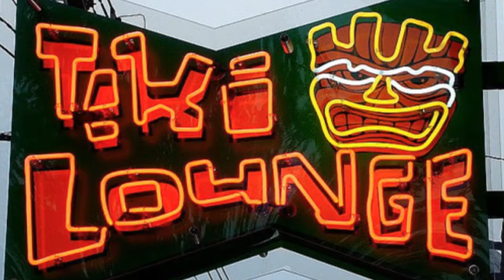I Wish You Love, Living Strings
I Wish You Love performed by Living Strings, part of the Bongos, Twang and Strings playlist "easy listening" and "beautiful music" favorites (light classical and light jazz, instrumentals, exotica, south of the border, lounge, space age bachelor pad, bossa nova, mambo, middle of the road, elevator music, Muzak). Popular easy listening artists included
101 Strings
André Kostelanetz
Arthur Lyman
Art Van Damme
Bert Kaempfert
Billy Vaughn
Burt Bacharach
Boston Pops Orchestra
David Rose
Enoch Light
Frank Chacksfield
George Melachrino
Henry Mancini
Hollyridge Strings
Hugo Winterhalter
Jackie Gleason
John Fox
Lawrence Welk
Larry Elgart
Les Baxter
Les Elgart
Lester Lanin
Living Strings
The Longines Symphonette
Mantovani
Martin Denny
Nelson Riddle
Paul Mauriat
Paul Weston
Percy Faith
Ray Conniff
Ferrante & Teicher
Earl Grant
Floyd Cramer
George Shearing
Horst Jankowski
Johnny Pearson
Liberace
Andre Previn
Peter Nero
Richard Carpenter
Roger Williams
Al Caiola
Tony Mottola
Herb Alpert
Sérgio Mendes & Brasil '66
The Anita Kerr Singers
The Johnny Mann Singers
The Lighthouse Family
The Norman Luboff Choir
The Ray Conniff Singers
The Sandpipers
The Swingle Singers